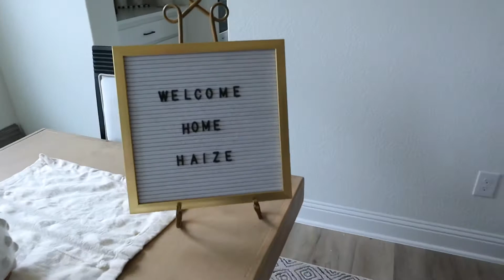BRINGING BABY HOME! + siblings meeting for the first time! | Emily Neria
My Camera- Canon EOS M50 Mirrorless Vlogging Camera Kit with EF-M 15-45mm lens, Black

Hi! My name is Emily! I’m a wife and momma and I love making videos! I’m a vlogger + I love make mommy, cleaning, beauty, organizing videos + more!🖤